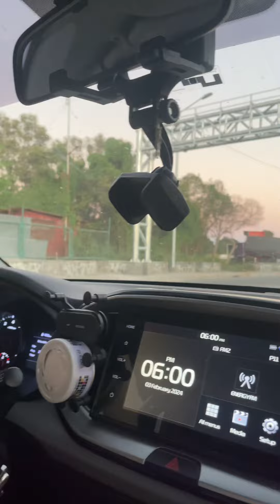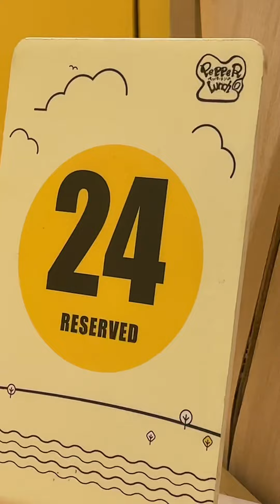Roadtrip plus mukbang